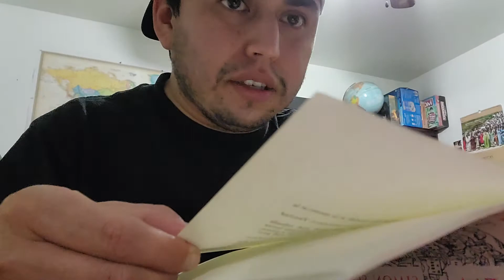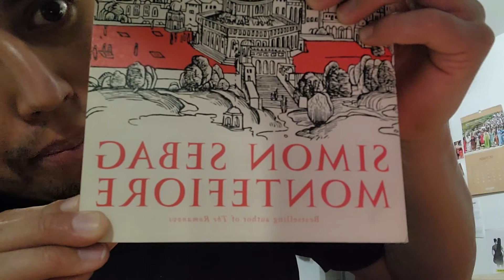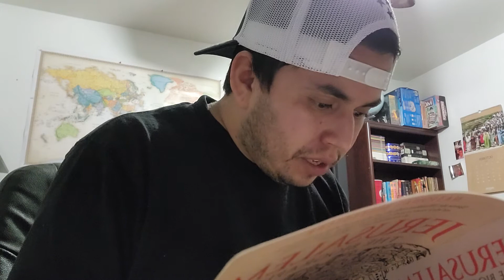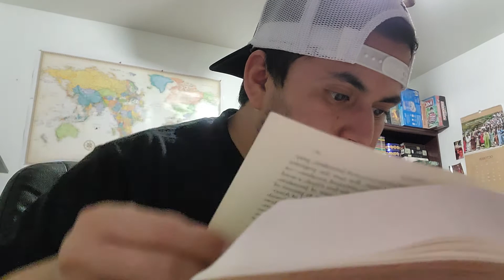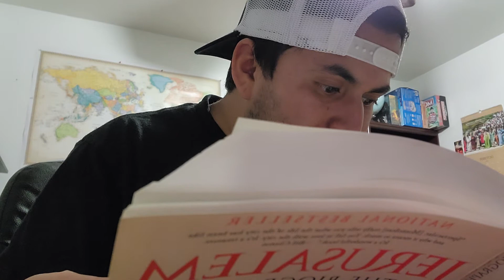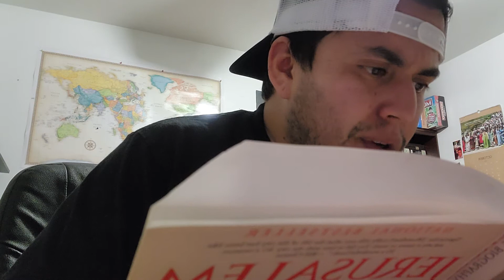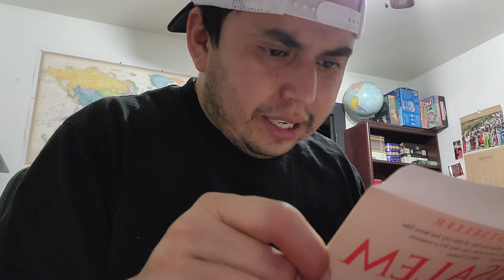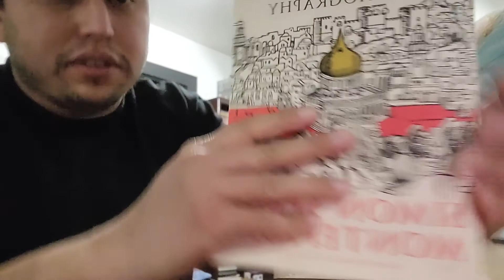Jerusalem The Biography by Simon Sebag Montefiore